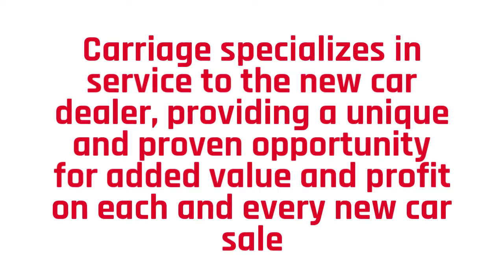Car Pinstriping Fort Worth TX- Top Rated Hand Painted Stripes Fort Worth TX CALL NOW!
Are you in search of automobile pinstriping in Fort Worth, TX? Well now, your entire search sums up here! We specialize in diverse types of the automobile services inclusive of door and side door molding, customized stripping and logo designing, and basic pinstriping techniques with our skilled and dedicated craftsmen. We are here to serve you at our best with whatever desires you have approached us. In case of an insurance claim, we will be there with you and initiate the talk with your insurance providing agency. The only thing you need to conclude is to opt for a perfect customized hand painted stripes to décor your automobile with love!